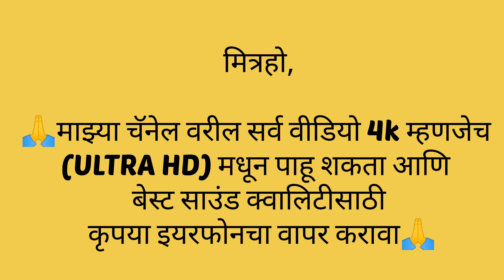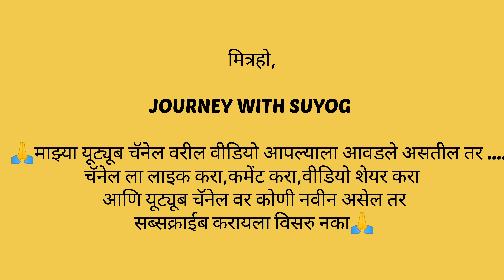अभंग-कधी लागेल रे वेड्या तुला गोडी अभंगाची जय हनुमान दशावतार नाट्यमंडळ